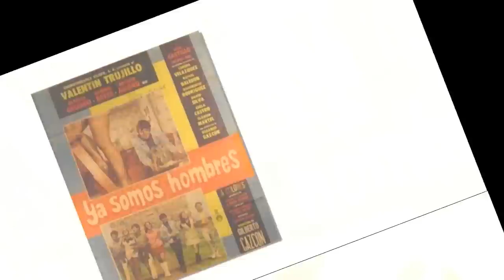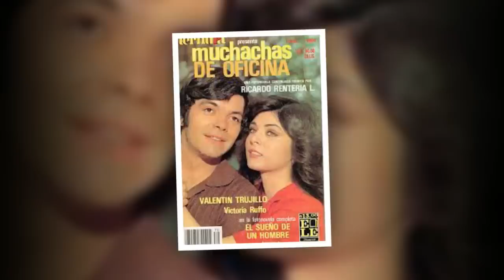Se revela el misterio de la desgarradora muerte de galán del Cine Mexicano Valentín Trujillo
Pese a que ya han pasado más de 16 años desde el fallecimiento de Valentín Trujillo, la vida personal del famoso galán del cine mexicano sigue siendo un tema de interés para sus miles de seguidores y una de las dudas más recurrentes que existen en torno a su figura es saber cuál fue el padecimiento que le quitó la vida, por lo que en esta ocasión aclararemos este y otros datos que posiblemente desconocías acerca del talentoso histrión que vivió sus años de gloria entre las décadas de 1970 y 1980.